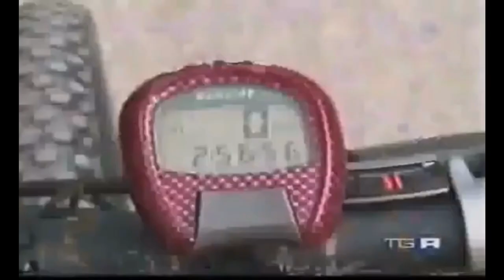Luigi Bevacqua, l'atleta dei record sull'Himalaya, ci parla di motivazione e benessere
Luigi Bevacqua, l'atleta calabrese detentore di tre record mondiali per le sue scalate in mountain bike sui passi dell'Himalaya, ha conosciuto la nostra azienda molti anni fa grazie alle nostre serate informative. Da sempre attento al benessere come fattore fondamentale per raggiungere risultati sportivi oltre ogni limite, ci ha parlato delle sue imprese e della determinazione necessaria per affrontarle.